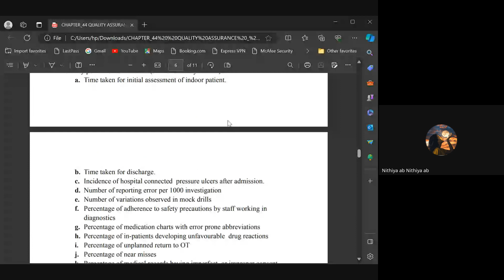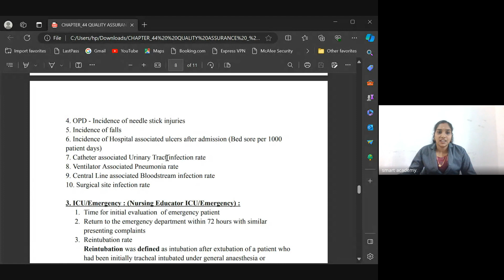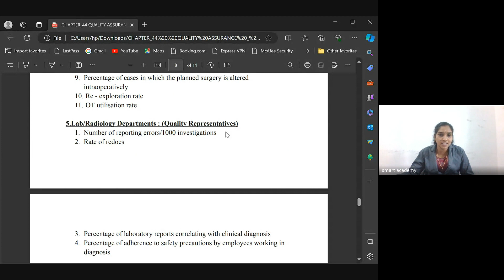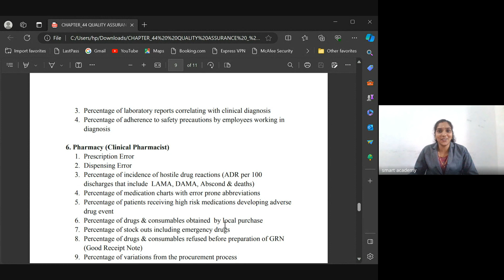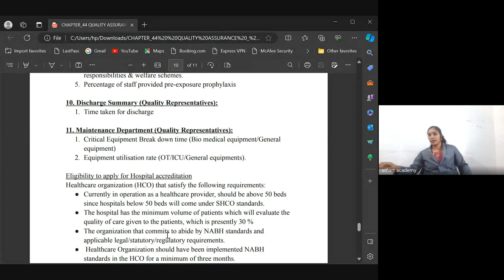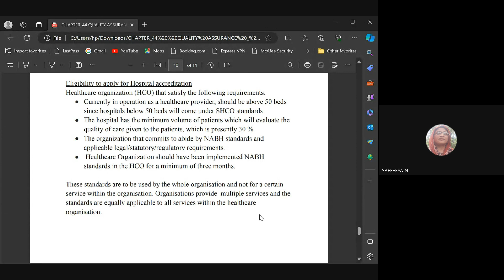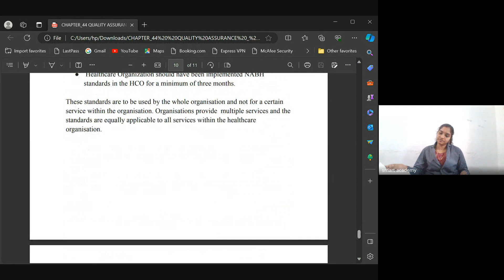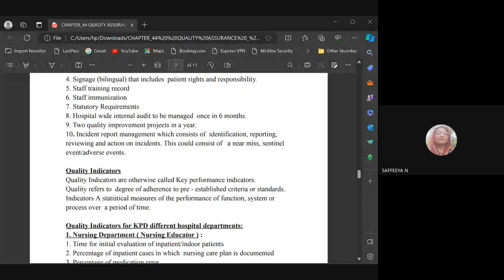ASHWATHY TEACHER LIVE CLASS 2024- 01- 25 /12 04